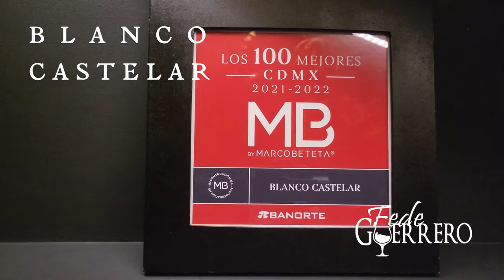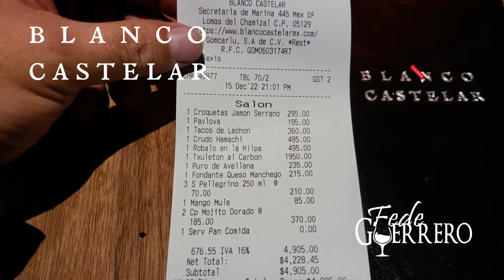BLANCO CASTELAR ✅ Top Restaurantes CDMX. Fascinante experiencia culinaria FINE DINING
Blanco Castelar: Abrió sus puertas en junio de 2017, se ubica en la Av. Emilio Castelar 63, esquina con Calderón de la Barca, en Polanco, CDMX, justo a un costado del Parque Lincoln, y forma parte del Grupo Carolo. Desde sus inicios, Blanco Castelar logra posicionarse como uno de los mejores restaurantes en la Zona de Polanco. Se encuentra dentro de los mejores 100 restaurantes de la CDMX según la prestigiada guía de Marco Beteta, y los 250 de la Guía México Gastronómico. La decoración y el concepto de Blanco Castelar, destaca desde la fachada, pues desde la entrada se puede apreciar la belleza del edificio en el que se encuentra, que es la Casa Domit, una construcción que data de los años 40 de estilo californiano, donde sobresale sus increíble candil de hierro enorme e imponente.
Su mobiliario hace contraste con la increíble arquitectura del lugar, pues para no restarle atención utiliza colores sobrios. Al frente se encuentra el Chef César de la Parra, quien es un cocinero mexicano y amante del Street food. El lugar es impresionantemente bello, bastante grande, cuenta con 3 pisos, en la parte superior cuenta con un agradable bar con terraza super cool. Es una excelente combinación de belleza arquitectónica y comida deliciosa, su propuesta es una fusión de cocina española con tintes mexicanos. Excelente mixología. Super recomendable.
Mi experiencia fué de cena con 1 persona más:

• Croquetas de Jamon Serrano $295.00
• Crudo Hamachi $495.00
• Tacos de Lechón $360.00
• Txuletón al Carbón $1,950.00
• Puro de Avellana $235.00
• Fondate Queso Manchego $215.00
• Pavlova $195.00
• Mojito Dorado $185.00
Este video se publica cómo una opinión personal, nosotros pagamos nuestro consumo por lo que no estamos obligados a hablar bien ó mal de ningún establecimiento.